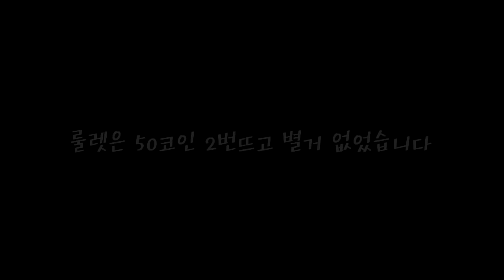버스트 X 확률 실화냐ㅋㅋㅋㅋㅋㅋㅋ;;(FULL VIDEO)【카트라이더 김택환】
버스트 X 상자, 꿀단지